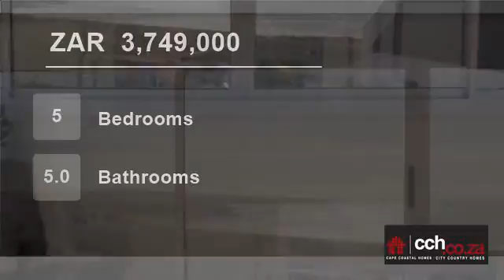5 Bedroom House For Sale in Bekbaai, Paternoster, Western Cape, South Africa for ZAR 3,749,000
If you’ve ever wanted to buy an amazing turn-key rental property in Paternoster for less than 24% of market value – this is the opportunity you’ve been waiting for!

This turnkey rental property is an investor’s dream, immaculately maintained, these 5 en-suite units won’t cause you any undue stress in the near future!

Come...